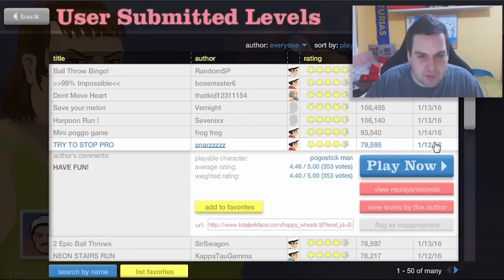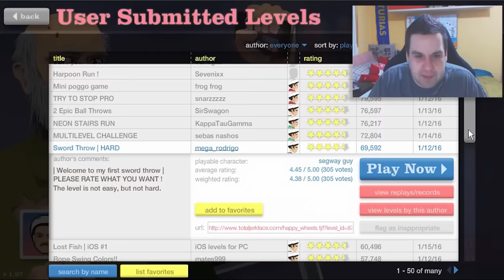MUERTE POR VICIO! - exo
►¿Quiéres enviarme algo? HAZLO AQUÍ!◄
Apartado de Correos nº8082
33210 Gijón (Asturias)
ESPAÑA

►¿Eres nuevo? Aquí tienes grandes videos◄